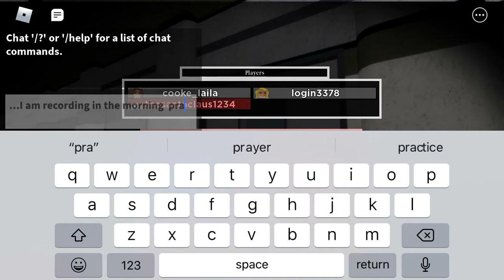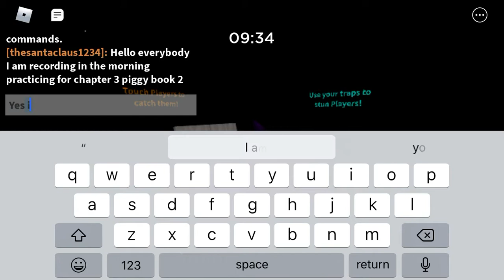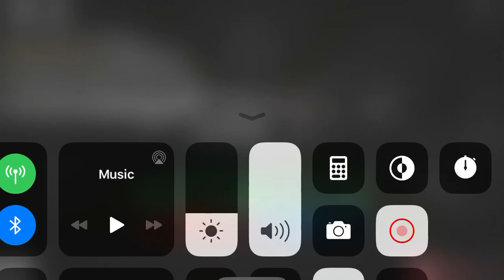Practicing for chapter 3 piggy book 2